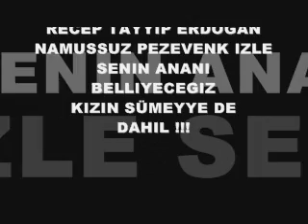TAYYIP ERDOGAN PEZEVENGINE CEVABIMIZ NESRIN DEMIRKIRAN